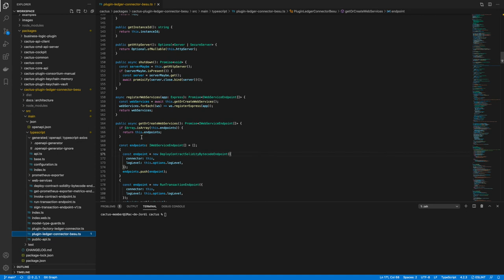Hyperledger Cactus: Package structure - Main and Factory Plugin Class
Example of the main and the Factory Plugin class

The main class is used to implement the logic for the plugin.

The factory plugin class is used to generate a plugin instance.